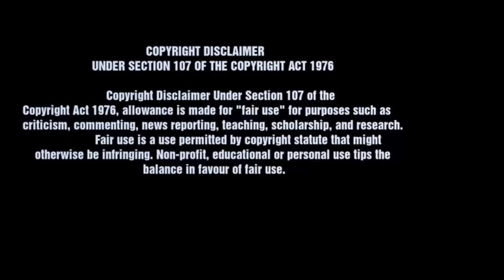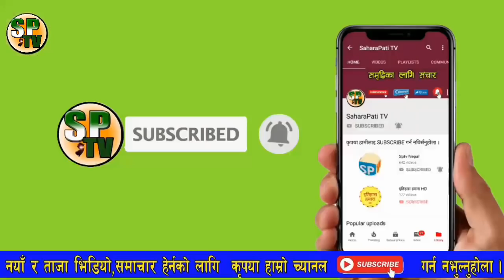अचानक सरकारले लकडाउन खोल्ने सम्बन्धि यती राम्रो तयारी गर्‍यो,यसरि खोलिदै लकडाउन Lock down News Nepal